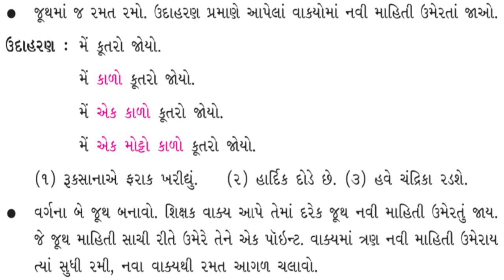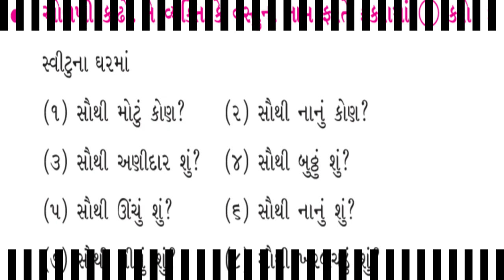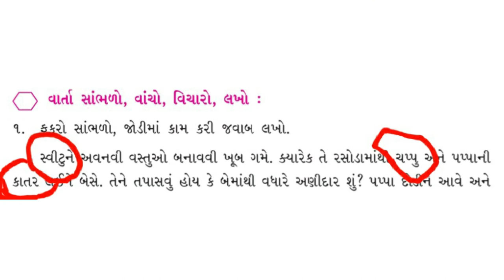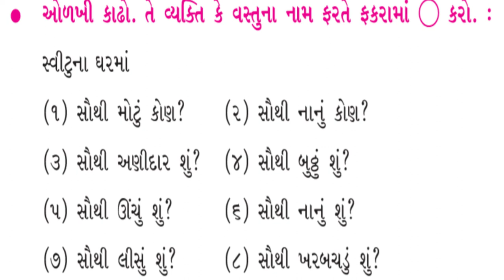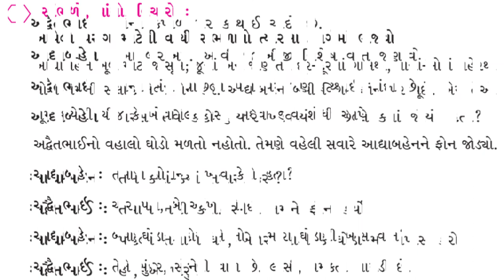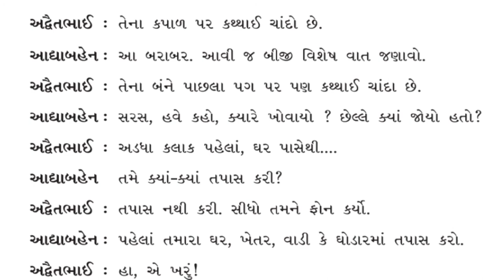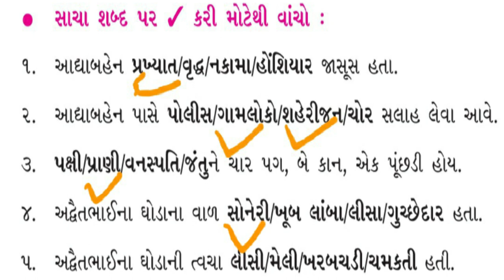GUJ MED STD 3 KALSHOR CH 9 RANGABERANGI MASALIYU PART 7